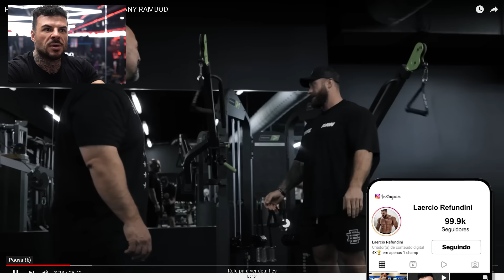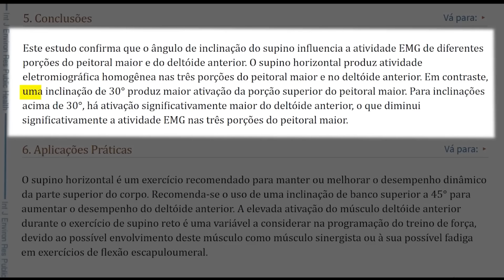Reagindo ao Treino de PEITO do CBUM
Apoio:
Academia Ironberg